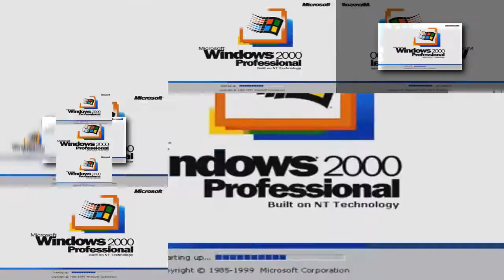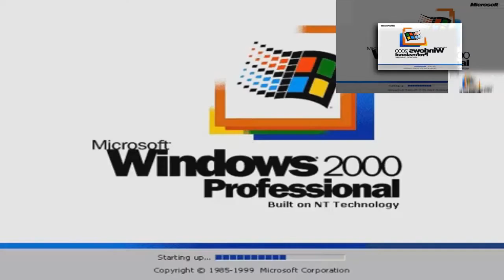Windows 2000 Scan has a Sparta Remix V6